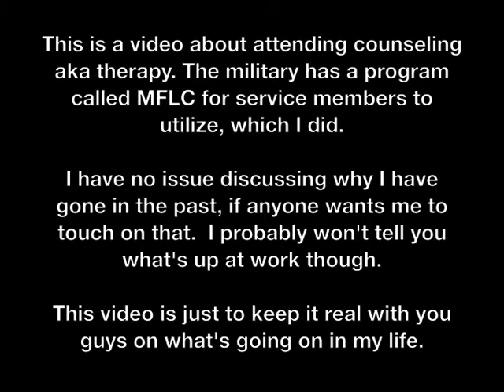I Know I'm Not Crazy, But....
Just talking about how life is going and MFLC, a counselling service that the military provides service members and dependents